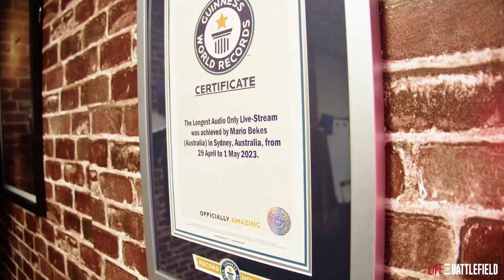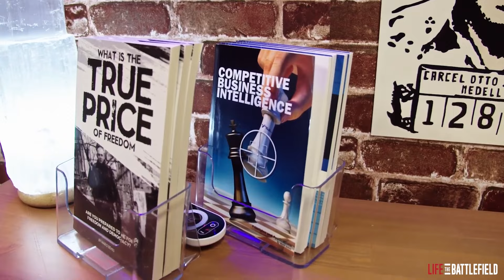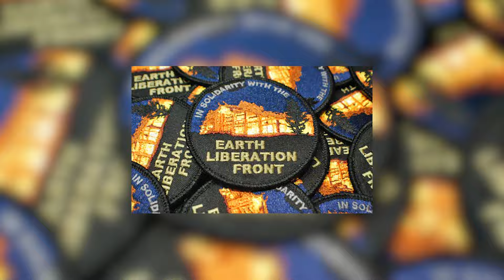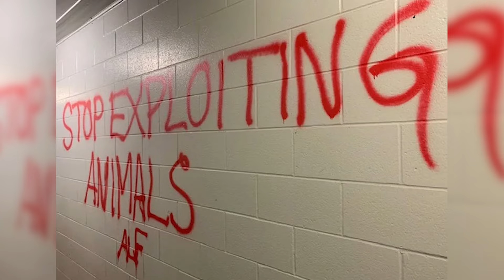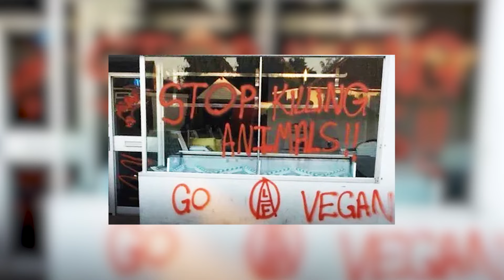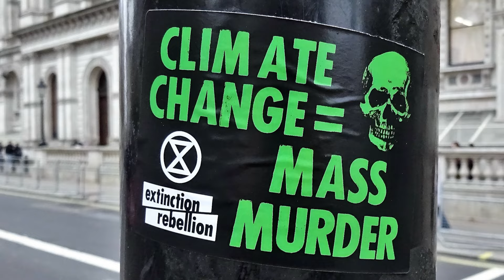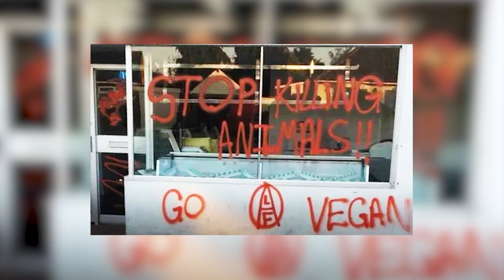🔴 ECHOES of ECO TERRORISM AND RADICALISM ‼️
🔴Echoes of Eco-War: Navigating the Storm of Radical Environmentalism

❎Amidst the rapid rise of industry and worsening environmental damage, the second half of the 20th century saw the emergence of a strong protest the continuous exploitation of the Earth.

❎This uproar solidified into a movement that has since crossed the delicate boundary between activism and what has been controversially referred to as eco-terrorism.

❎With the increasing awareness of environmental issues, the advocacy groups for the protection of the Earth became more radical, resulting in a multifaceted discussion on the need, morality, and consequences of their actions.

🔴The Origin of Radical Environmentalism

❎The 1960s were a significant period for the development of environmental awareness, leading to social movements that sought to stop the harmful impact of human activities on the natural world.

❎Originally based on nonviolent demonstrations and legal activism, these movements progressively adopted more assertive tactics aimed at directly challenging and limiting environmental plunder.

❎The implementation of these measures faced opposition from governments, corporations, and anti-environmentalist groups, who portrayed environmental activism as a kind of radical extremism.

❎The Vanguard of Eco-Radicalism: Animal Liberation Front (ALF) and Earth Liberation Front (ELF)

❎The Animal Liberation Front (ALF) and the Earth Liberation Front (ELF) are two of the most notable radical groups in the eco-radical movement.

❎They have gained attention through a series of high-profile acts. In 2005, the FBI identified these groups as the primary domestic terrorism threat.

❎Their activities have ignited a heated discussion regarding the nature of their actions and the validity of their cause.